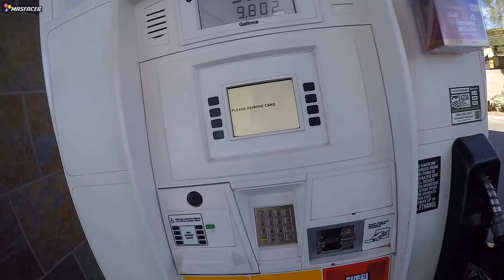How to Put Gas in a Motorcycle [Motovlog 324]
Ever wondered how bikers put gas in a motorcycle? Wonder no more! We made an incredible, in depth tutorial just for you on how to put gas in a motorcycle!

▶ About me!